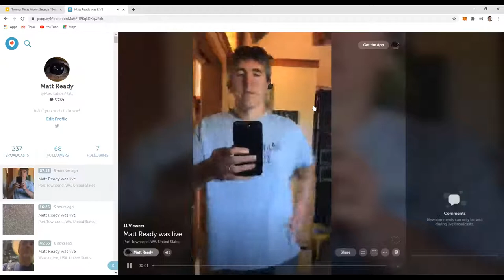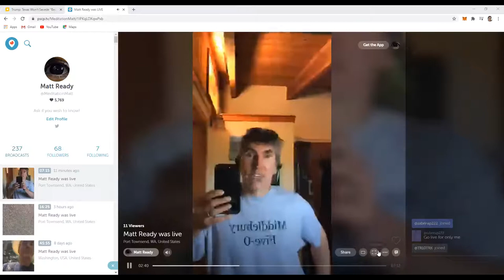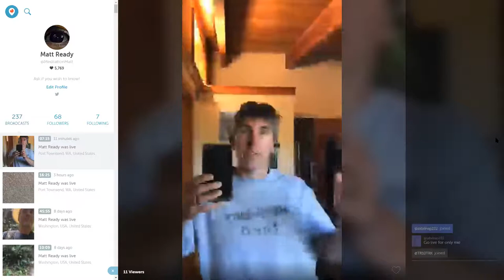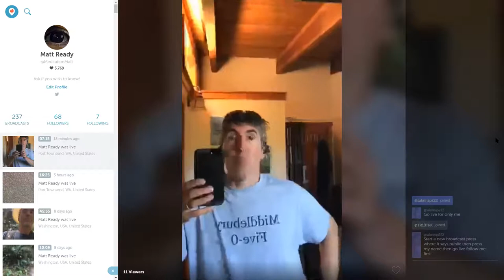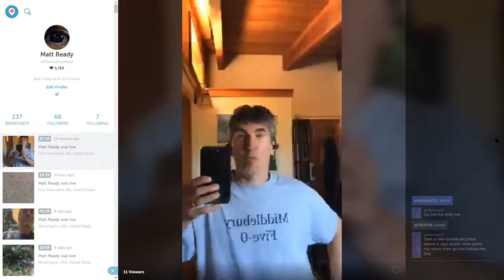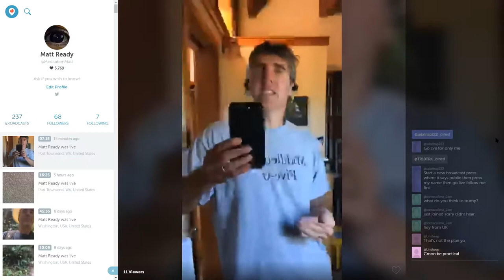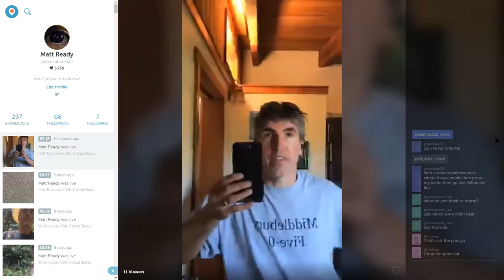A Message for all members of President Trump's administration including Chad Wolf: Stand up!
The United States has over 140,000 people dead due to gross incompetence in the executive branch of United States Government.

Vice President Pence, you are not stupid.  You are not a fool.  Why would you allow people to foolishly die?  Why would you go along with the President's gaslighting of the United States about the Pademic?

It seems President Trump only cares about having a super strong impossible to sway base who will do and say anything he says.  Why?  Perhaps all he cares about is kicking off a viable secession movement after a hotly contested election.  Why has no one done any new polling on Trump's followers open to secession?  I found one poll from 2016 where it said 46% of Trump supporters in Texas favored secession if Hilary won.  What is it now?
The Texas secession movement has joined forces with Ukrainian seperatists backed by Putin!  Seriously!  I just found that.  Look it up.  This is not a secret fact.
Calexit people, a secession moment may be coming.  What organization are you creating that is attractive to other states/counties/cities in the US might want to join in like the crazy one created by Texas, Ukraine, Scotland,and more?  Heck, why don't we join forces and try to pull Scotland and the antiPutin Ukrainians to join us?  Just a thought.